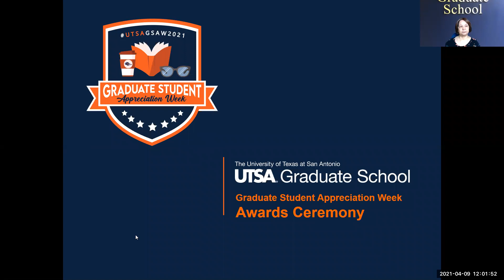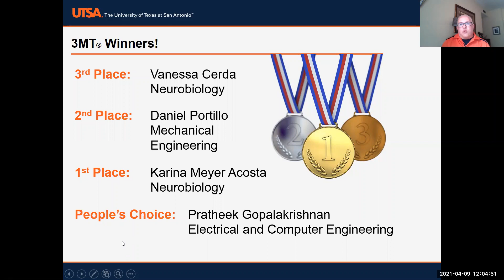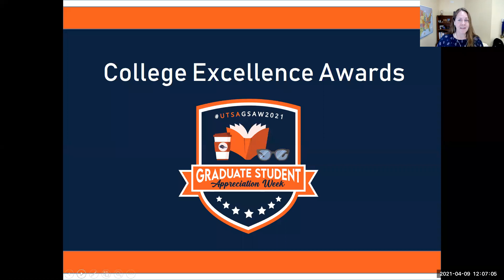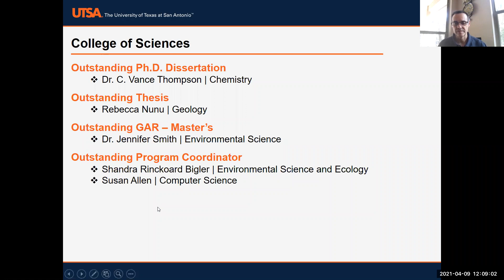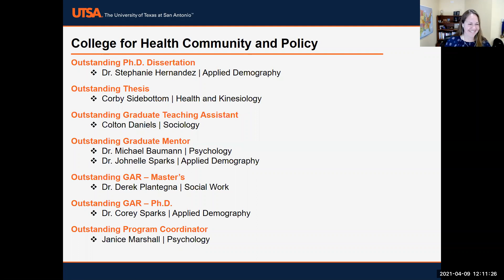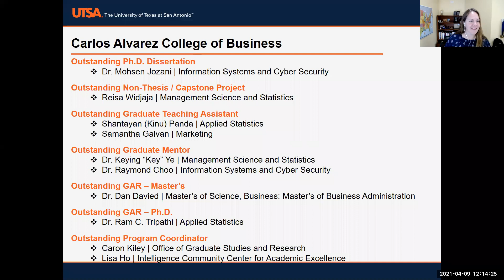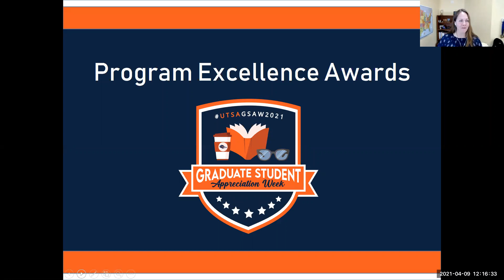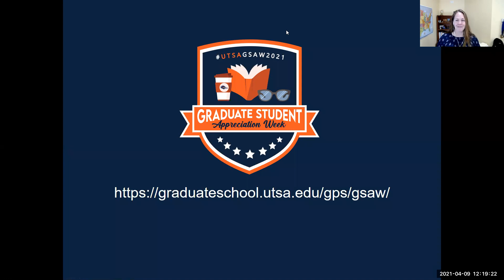Spring 2021 Graduate Student Appreciation Week Awards Ceremony